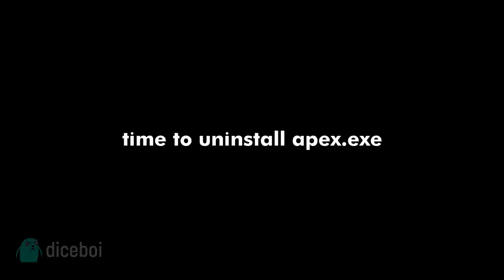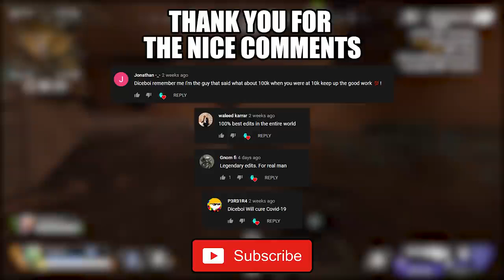Apex Legends The Old Ways Event Experience EXE